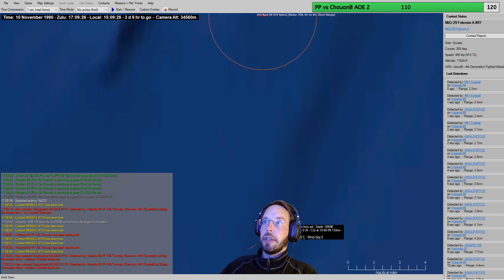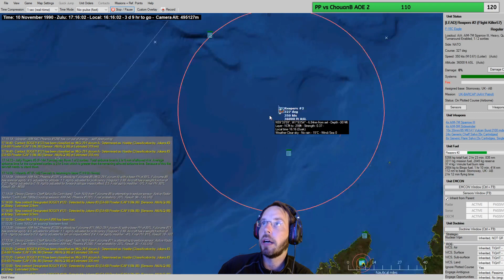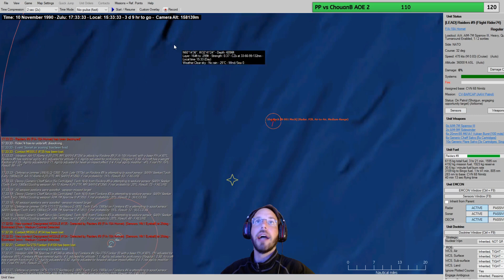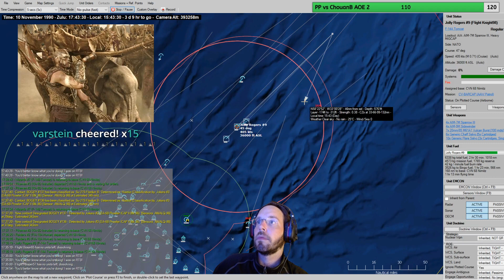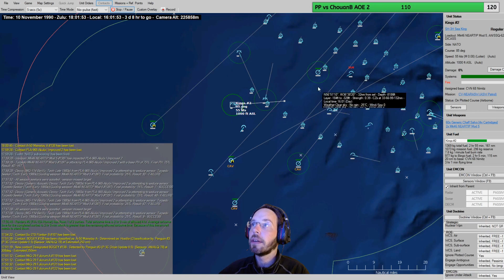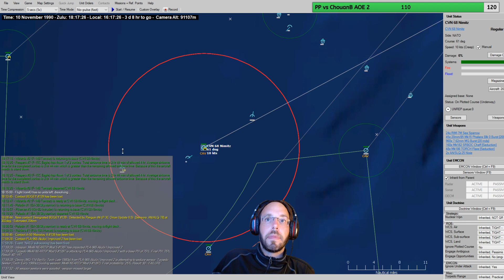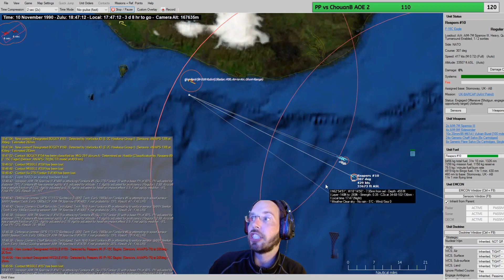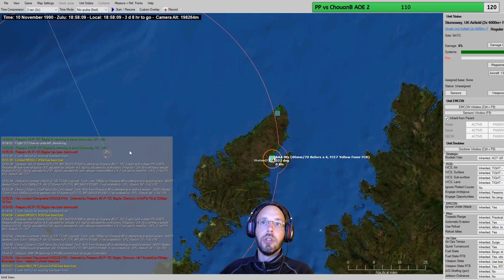CMANO, Red Iceland E02 (Novembre 1990)